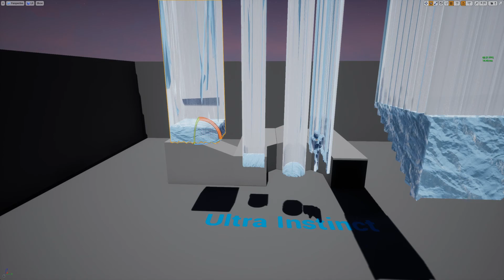Programmer Does Tech Art 7 - Frozen Effect (UE4)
I took a 2 week break to focus more programming and job hunting.